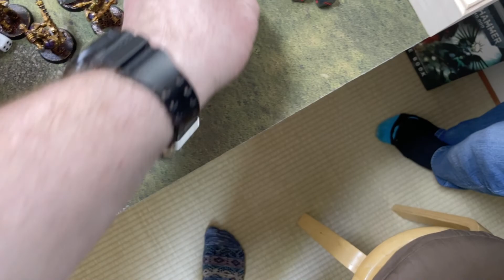750 Points Blood Angels vs Imperial Fists vs Thousand Sons 3 player Warhammer 9th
Andrew and Christian are joined by Ryan to test out a new three way mission from the cursade rules.